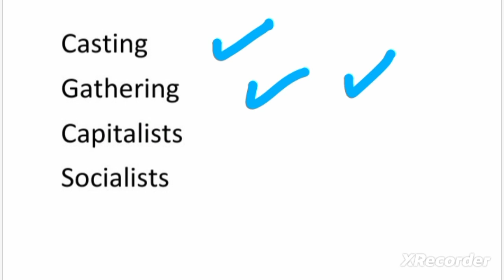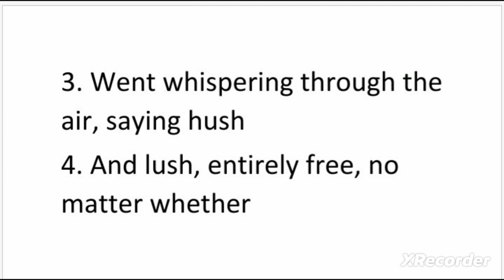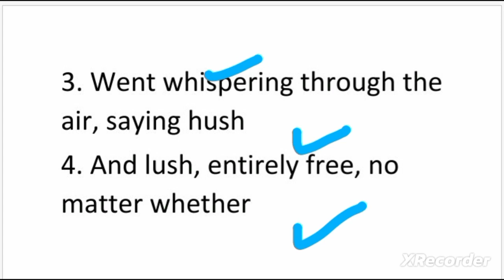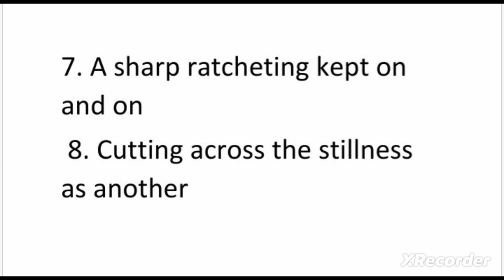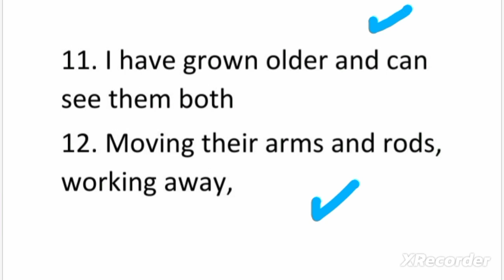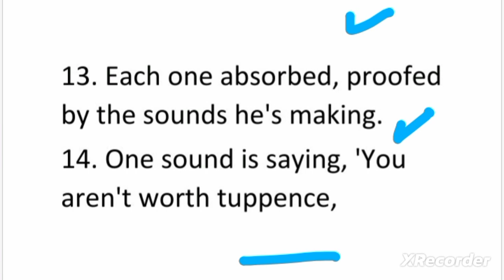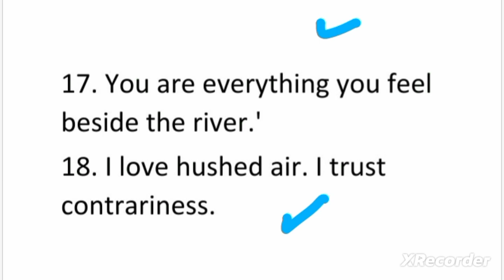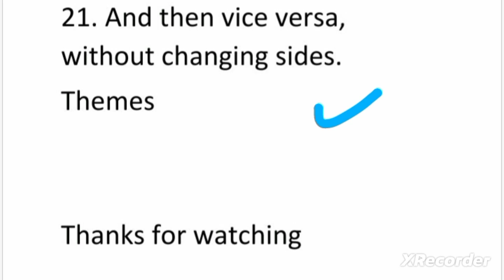Casting and Gathering Seamus Heaney Summary || Explanation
English Literature
Casting and Gathering line by line Explanation
Casting and Gathering by Seamus Heaney
Casting and Gathering themes

Queries solved!
Casting and gathering seamus heaney summary
Casting and gathering explanation
Casting and gathering poem
Casting and gathering in urdu
casting and gathering by seamus heaney urdu hindi translation
Casting amd gathering seamus heaney summary